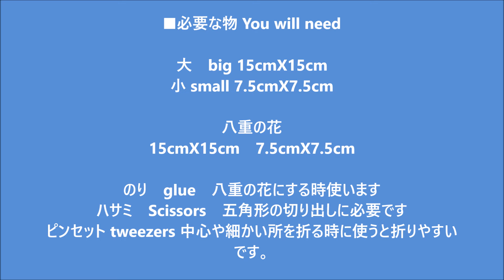折り紙 桜の花 立体 折り方 Origami flower Cherry blossoms tutorial（NiceNo1）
折り紙の桜の花の立体の折り方、作り方を紹介します。
1枚の折り紙を5角形に切り出して作ります。
二枚を重ねて桜の花は八重にもできます。
桜の花を卒業式や入学式など春の飾りに使ってくださいね。

0:47から5角形の切り出し方です
3:41から花flowerの折り方です。
22:07から八重桜の折り方です。

大　big 15cmX15cm
小 small 7.5cmX7.5cm

八重の花
15cmX15cm　7.5cmX7.5cm

のり　glue　八重の花にする時使います
ハサミ　Scissors　五角形の切り出しに必要です
ピンセット tweezers 中心や細かい所を折る時に使うと折りやすいです。

This video shows an instruction on how to fold an origami flower Cherry blossoms .